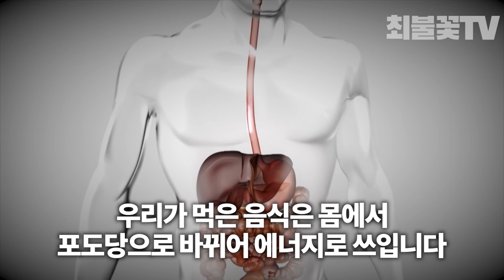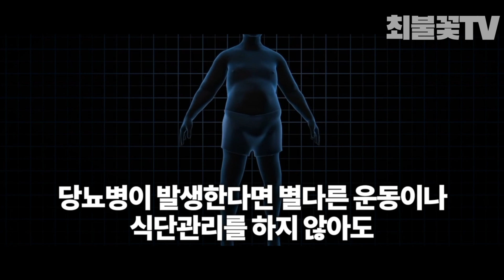온 몸을 망치는 당뇨병 초기증상 당뇨병 증상